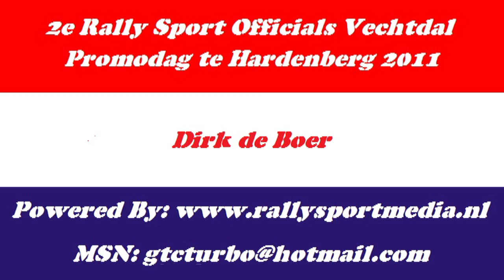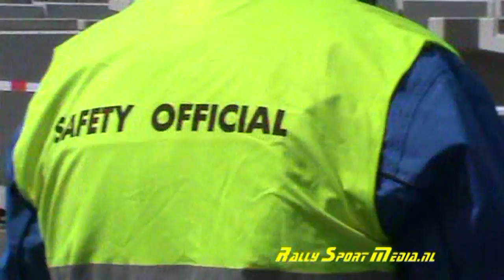Dirk de Boer 2e Promodag Rally Sport Officials Vechtdal 2011